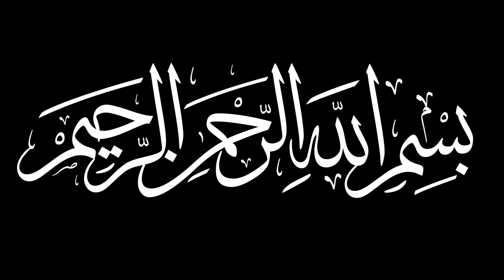Jerrahī Dhikr with Shaykh Muzzafer Özak | Vakt-i Seherde (Fully Translated)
A Dhikr gathering of the Halvetī-Jerrahī Order. As I mentioned on the subtitles at the beginning of the video, the audio and the video are from separate gatherings. The footage was from November, 1982 in New York, US. Shaykh Muzzafer Özak, the person on the chair, had a large following in the US and visited often. The audio doesn’t have any information I could find out about. The Maqam sung is Nawa

Shaykh Muzzafer Özak al-Ashkī al-Jerrahī was the 19th Master of the Halvetī-Cerrahī Order, based in Istanbul. He was born in 1916 in Istanbul. His father, Hajī Mehmet Efendi was a famed teacher from Konya, Turkey. When Shaykh Muzzafer was 6 months old, his father passed away. His education came under Shaykh ʿAbd al-Rahman as-Saruhanī, a friend of his father.

He studied Qur’an under Mehmet Resim Efendi and Hadīth under Arnavut Husrev Efendi. Shaykh Muzzafer became a qualified muezzin and moved around from mosque to mosque. Whilst working in the Beyazid II Mosque in Istanbul, he met Ismail Hakki Efendi. Ismail Hakki was impressed by his voice and taught him Turkish odes. He later became Shaykh Muzzafer’s father-in-law.

Shaykh Muzzafer owned a bookstore and had much experience in dealing with artefacts and manuscripts. Whilst working here, he met his Master, Shaykh Ahmad al-Marashī of the Halvetī-Shabanī Order (a different branch of the Halvetī Order). He served him for 10 years till Shaykh Ahmad passed away. After some time, he did Bay’ah with Shaykh Ibrahim Fakhr al-Dīn al-Jerrahī.

He served his Shaykh with much love and was made a Khalifah of his. Whenever his Shaykh was ill, Shaykh Muzzafer would attend to the overseeing and conduction of the Dhikrs. Shaykh Ibrahim passed away in 1966 as was succeeded by Shaykh Muzzafer. The Jerrahī Order takes it’s name from Pīr Nureddin al-Jerrahi, a descendant of Sayyiduna Abu ʿUbaydah bin al-Jarrah, hence the name ‘al-Jerrahi’

He was well known in Western countries and made many journeys to America where he conducted public gatherings of dhikr. He established centres in America where many people were attracted to his path. He travelled to many countries in Europe including England. He also made the pilgrimage to Mecca eleven times in his life. During his journeys he would visit Iraq, Egypt and Syria where he would sit and keep company with the Sufi Masters of the time. The Shaykh was famous for conducting many Sufi hymns and odes which are still recited in Turkey. He was also a prolific author in the Turkish language.

Shaykh Muzzafer passed away on 12th February, 1985 and was buried in the Dergah of his predecessors. He was succeeded by Shaykh Safer Dal, who passed away in 1999. Shaykh Safer was succeeded by Shaykh Omer Tugrul Inançer, who passed away last year. The Maqam of Shaykh Muzzafer is in the Pīr Nureddin Cerrahî Tekke in Fatih, Istanbul, near the Mihrimah Sultan Mosque. May Allah ﷻ have mercy on him and his masters and raise their ranks.

۞ - Al-Fatiha for their blessed souls

Translation from Ilahis.org